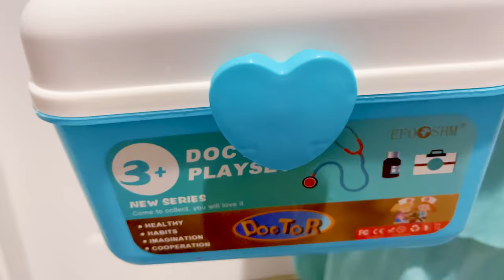Maggie plays on Playground in the Park!